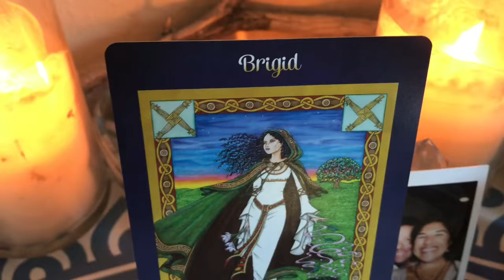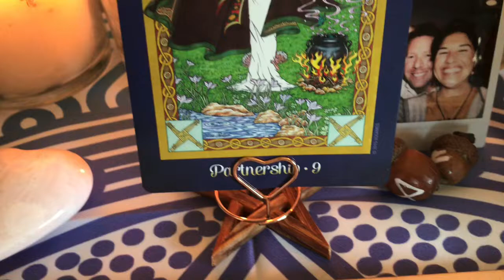Imbolc Altar Tour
May the blessings of the Goddess be with you!

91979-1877